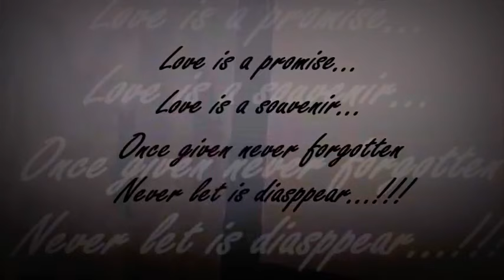Pahla Nasha ( Valentine's Day special) | Neelam Sharma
When you feel the love, it is everywhere. This Valentine's Day come fall in love with my cover presenting Pahla Nasha romantic cover from original Jo Jeeta Wohi Sikandar"

cover credits
song : Pahla nasha
Singer: Neelam Sharma
video: Pragya Sharm
mixing: Neelam Sharma

original credits:-
song : Pahla nasha
singers: Udit Narayan, Sadhna sargam
Lyrics: Majroom sultanpuri
movie: jo jita wohi sikandar
Label: Saregama